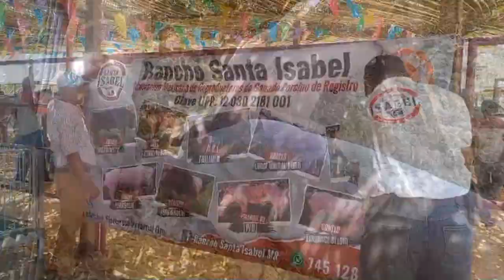RTGnoticias | Inicia expo ganadera en las instalaciones de la Feria del Café Atoyac 2024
Durante 3 días se realizará por primera vez la Expo Ganadera y Porcina como parte de las actividades de la Expo Feria del café Atoyac 2024.